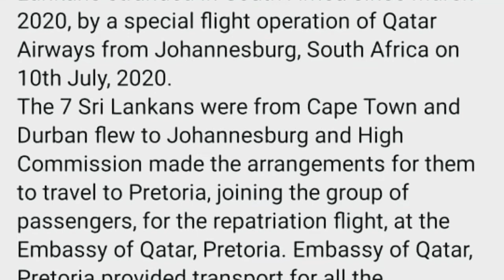Ceylon News 10.30 AM | 2020-07-25 | ජනපතිට කියන්න |කොරෝනා |මම අසරණ වෙලා මම පළිගැනීමකට ලක්වෙලා වගේ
Attention for His Excellency President Gotabaya Rajapaksa 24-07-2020

BBC NEWS LINK :කොරෝනා වෛරසය: විදෙස් රටවල සිටින ශ්‍රී ලාංකිකයින් ආපසු ගෙන්වා ගැනීමේ ක්‍රමය වෙනස් කෙරේ - කුමුදු ජයවර්ධන බීබීසී සිංහල -27 මැයි 2020

SHIRAN KOKILA : 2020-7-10 වෙනිදාත් මගේ ලගම ස්ථානයෙනුත් කිහිප දෙනෙක් ගෙනිල්ල අපට කිසිම දන්විමක්වත් කලේ නැහැ .

අප විසින් ඉදිරිපත් කරනු ලබන වැඩසටහන් වල සම්පත්ධාරීන්  විසින් කරනු ලබන ලිඛිත හෝ වාචික ප්‍රකාශයන් අප ආයතනයේ මතය නොවන බවත් ඒ පිලිබඳ කිසිඳු වගකීමක් නොදරන බවත් මින් ප්‍රකාශ කරමු.

සිංහලේ දිනපොත වන අප ආයතනය සිදු කරනු ලබනුයේ සන්නිවේදනය පමණක් වන බවත් ඔවුන් අතර හා ඔබ අතර සිදුවන ගණුදෙණු සඳහා හා අනෙකුත් නෛතික තත්වයන් කෙරෙහි
අප ආයතනය වග නොකියන බවත් කරුණාවෙන්සලකන්න.